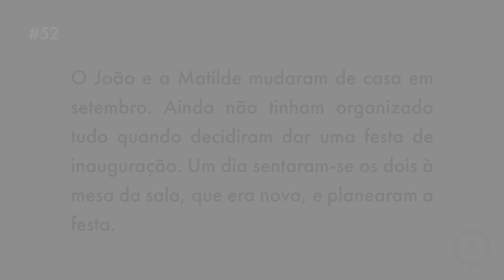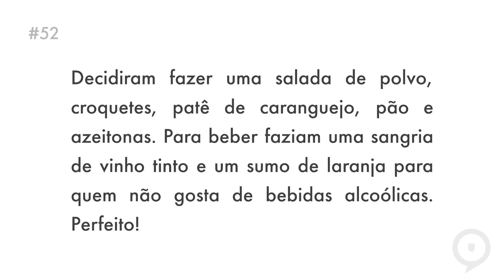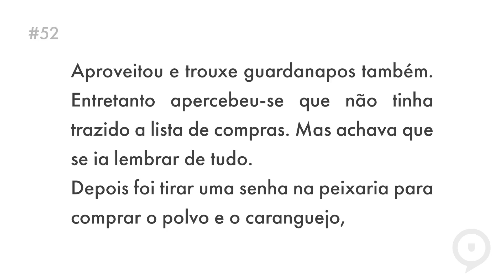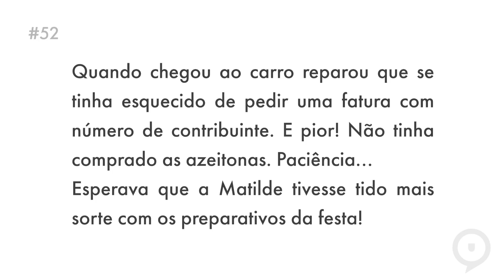Learn European Portuguese (Portugal) - short story - The party